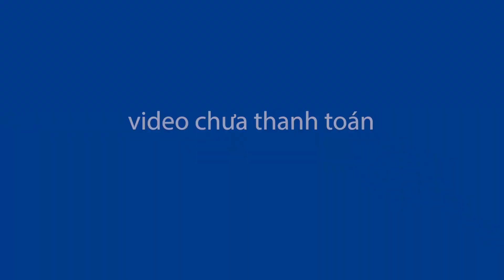Công ty Asia Vina - Sự kiện